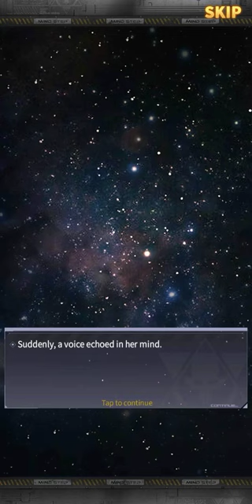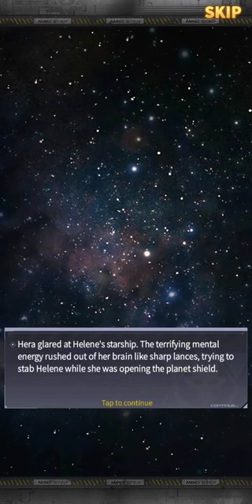Mazinkaiser - Iron Saga X Mazinkaiser Collaboration Event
Including All Story and Epic Battle. Mazinkaiser is a continuation of the previous story of Mazinger Z. Event now come out to Global Server. You can Farm resource to build Mazinkaiser and Mazinger Ashura Robot for free. Event last for 1 month, so lets play Iron Saga now to get them.

Timestamp :
0:00 Start

0:05 Mazinkaiser part I
0:10 Grave Danger!
5:10 Ashura Mazinger!
11:55 Mazin VS Mazin
17:45 Mazinkaiser!
26:35 Burning Milky Way
32:25 Flottadam!
38:00 Stars Fall
44:40 Conspiracy
48:17 1VS1

52:15 Mazinkaiser part II
52:20 Looming Shadow
55:57 Dr.Hell's Trap
1:00:35 Will of Evolution
1:05:22 Demon's Fangs
1:11:45 God's Judgement
1:16:52 Sword Dance!
1:20:40 Battle or Glory
1:26:19 Finale!